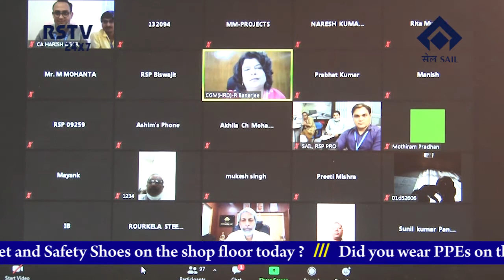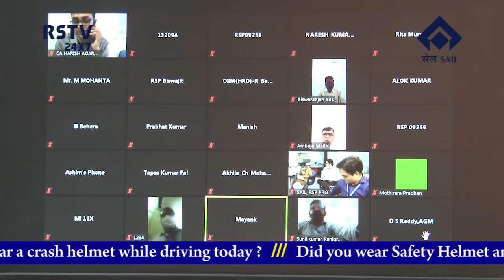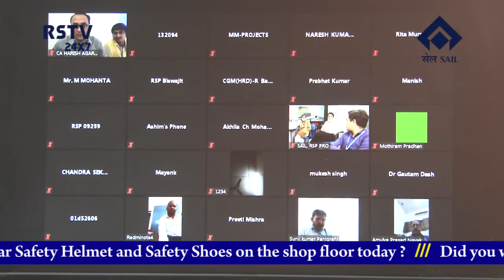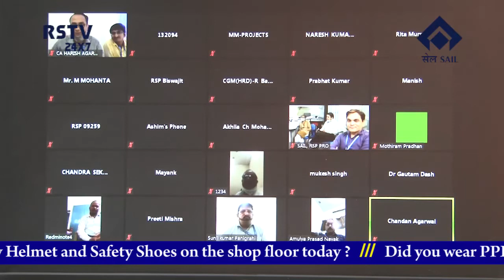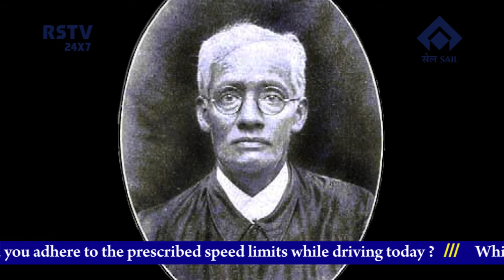ENGLISH NEWS DT-10/11/2021